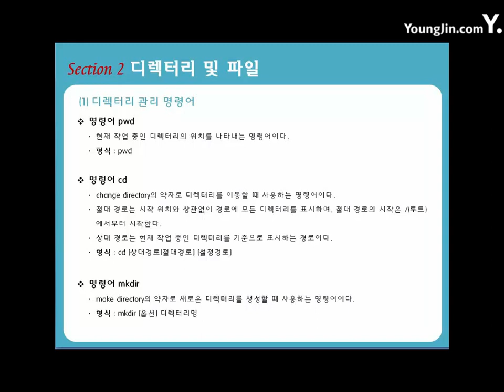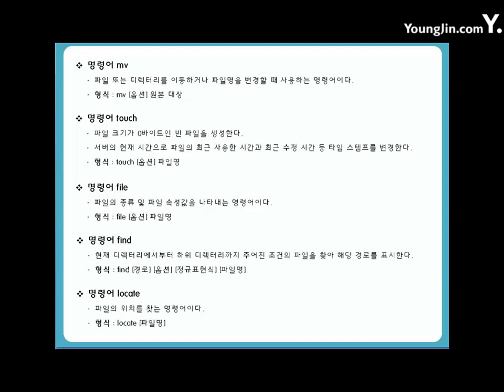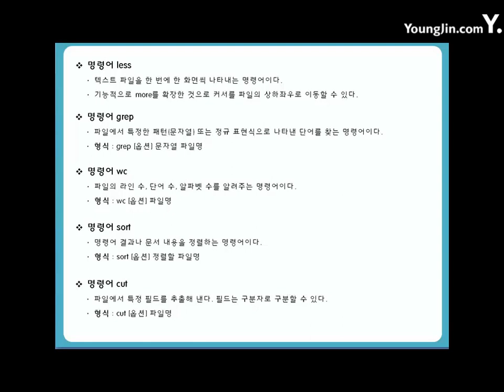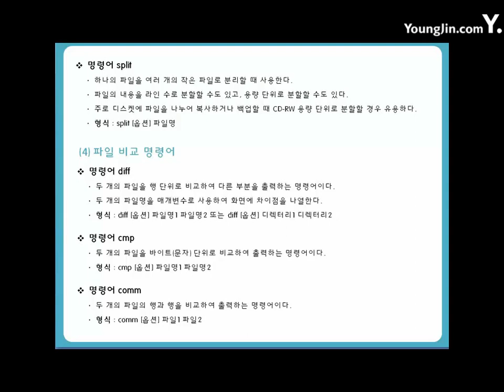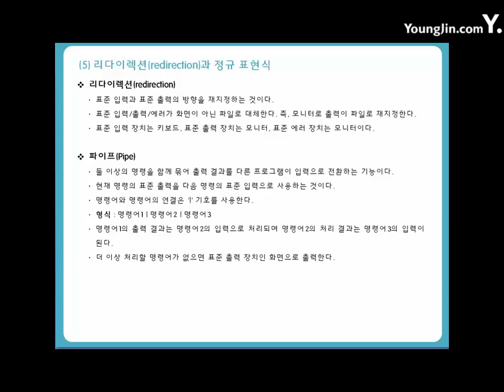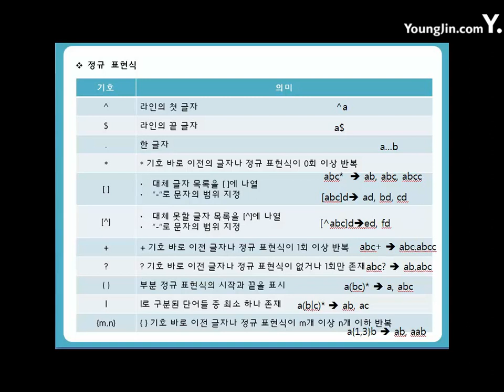[리눅스마스터2급]01-03-02 디렉터리 및 파일